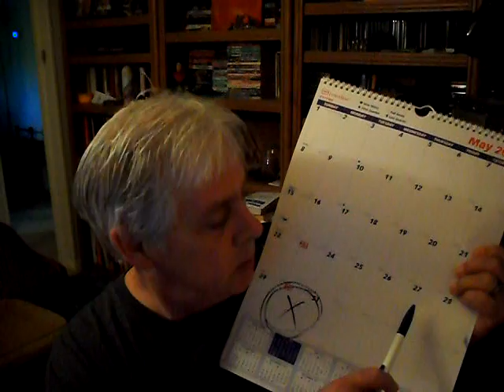You say tomato, I say tomahto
Super summer fitness challenge.  Sorry for the poor sound quality.